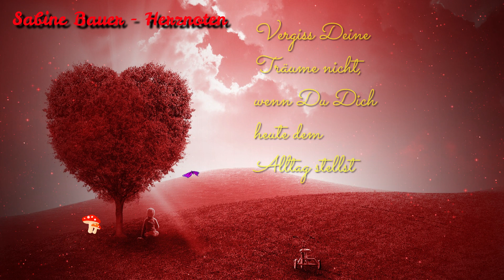Schöner Morgengruß vergiss Deine Träume nicht 🎈💕💞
Vergiss Deine Träume nicht, wenn Du Dich heute dem Alltag stellst - ein kleiner Morgengruß für einen lieben Menschen💖